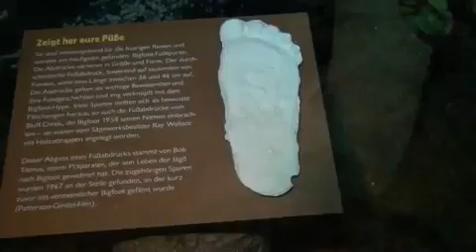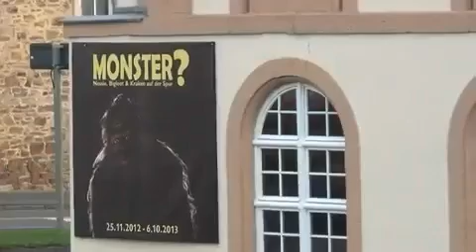Monster in Kassel: Bigfoot und Nessie - Ottoneum zeigt Ausstellung über Kryptozoologie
- Kassel, 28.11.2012: Bigfoot, das Seeungeheuer von Loch Ness, Riesenkraken, Zyklopen, Einhörner, Drachen, Seeschlangen, Riesenfische und Waldmenschen. Das Kasseler Naturkundemuseum Ottoneum gibt in seiner Ausstellung "Monster" einen Einblick in die Kryptozoologie und präsentiert ausgestorbene Tiere.